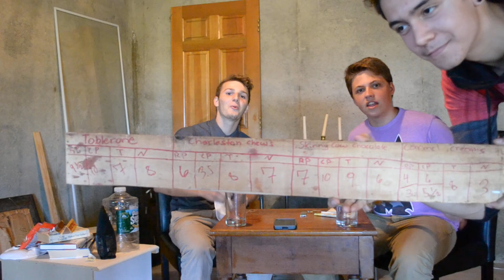The Candy Bowl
We shove some candy in our faces and say some numbers.